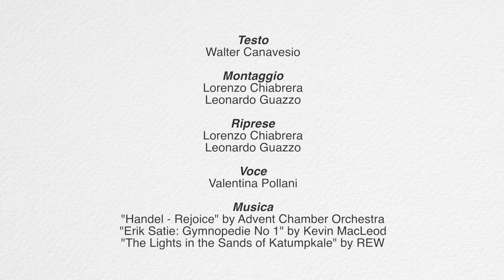Videoguide - Chieri: duomo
Il duomo di Chieri, dedicato a Santa Maria della Scala, fu costruito nel Quattrocento. All’interno conserva importanti affreschi medievali, tra cui le decorazioni pittoriche del battistero e la cappella della Madonna delle Grazie del Vittone.